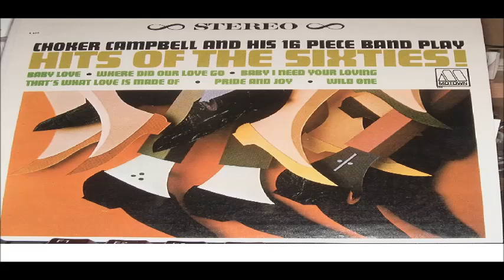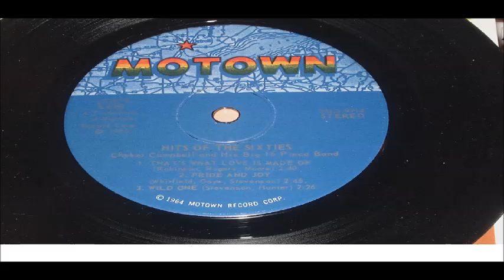CHOKER CAMPBELL AND HIS 16 PIECES BAND PLAY WILD ONE MOTOWN LYTTLE LP S 620 INSTRUMENTA